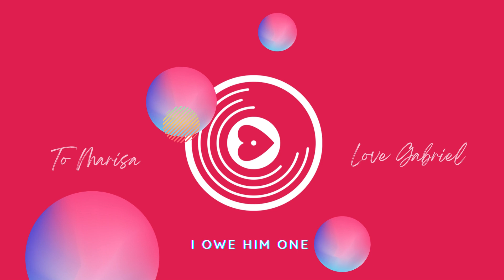I Owe Him One (Songheart)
I Owe Him One (LYRICS)

When we first met, I couldn’t get much closer
You said not a chance, over and over
I said one date and I’ll be out of your life
Now your still here guess I did something right

We went and tied the knot, in that old church office
thought we’d keep it small, couple of my teammates watchin
Had us a double hitter that same day
15 degrees and still you went to both games!

What a life, what a wife, some things dont ever change like
Butterflies every time, she walks into the room
Staring at the reflection of heaven in her eyes
Thanking God for what hes done
Cause I owe him one

Like a winding road, it wasn’t always easy
When I did you wrong, I could’ve sworn you’d leave me
You said you love me and we’ll work this out
I changed my ways, you know I’m different now

Now we celebrate
Our Anniversary,
And I look okay
But I’m on fire internally
I’ll be right by your side come what may
I couldn’t have it any other way

When we put him at the center, nothings impossible
I knew right since the beginning you were phenomenal
And when I think of what we’ve got
I can’t help but just thank God

- Written by James Cole ©

Create your song today!

Personalized songs for any occasion by Songheart
Custom songs for any occasion by Songheart
Custom song gifts by Songheart
Personalized song gifts by Songheart
Make a song with Songheart